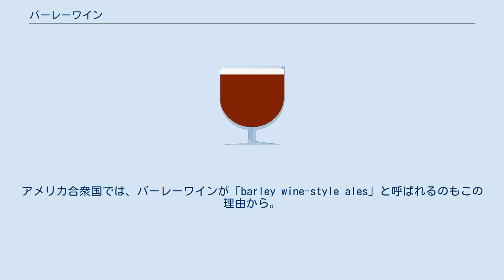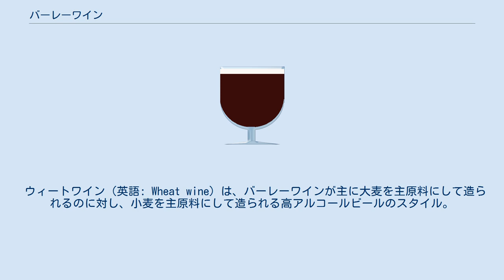バーレーワイン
バーレーワインの色の範囲は透明度のある深い琥珀色から、曇ったマホガニー色（左）、ほとんど不透明な黒色（右）まで渡る。
 バーレーワイン（あるいはバーレイワイン）は、エールの一種であり、19世紀のイングランドで醸造されたビールを起源とするアルコール度数の強いビールのスタイルの1つ。
 19世紀のイギリスが発祥とされる（2016年から300年以上前とする説もある）。
イギリスでは気候の関係でブドウが生産できず、フランスワインの人気に嫉妬してワイン並みにアルコール度数が高く、年単位での長期熟成が行えるバーレーワインが開発されたとされている。
また、ワイン同様に熟成期間が長いほど価値が高いという。
 ワインと同じぐらいの強さという意味でバーレーワイン（英語: barley wine、日本語直訳：麦のワイン、大麦のワイン）と呼ばれる。
しかし、ブドウではなく麦芽から造られるためワインではなくビールである。
アメリカ合衆国では、バーレーワインが「barley wine-style ales」と呼ばれるのもこの理由から。
このことは、バーレーワインが麦から造ったビールであり、ワインではないということを示している。
また、日本の酒税法上でもビールである。
 通常のビールのアルコール度数は約5%であり、出来立てを楽しむことが多い。
これに対し、バーレーワインのアルコール度数は7%から14%が一般的であり、長期熟成させることが特徴である。
 使用される麦芽の量や、種類も通常のビールより多くなるため、濃厚で複雑な香りを産む。
香りはドライフルーツにも例えられ、ウィスキーやブランデーとも似てくる。
炭酸も弱めであり、長期熟成によって苦み、甘味、アルコール感、エステル香のバランスが良い。
 熟成期間が通常のビールの6倍以上かかるため、熟成に用いるタンクの占有期間も長く、維持管理コストがかさむこと、出荷頻度が低下することなどから、日本で製造しているメーカーは多くない。
 ウィートワイン（英語: Wheat wine）は、バーレーワインが主に大麦を主原料にして造られるのに対し、小麦を主原料にして造られる高アルコールビールのスタイル。
バーレーワイン同様に長期熟成が可能。
 1980年代にアメリカ合衆国で誕生した。
日本ではサンクトガーレンなどが製造販売している。